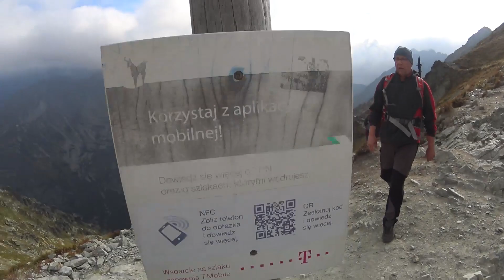ORLA PERĆ Tatry (Granaty - Krzyżne) PART 3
Cała Orla Perć w jeden dzień z maksymalnie możliwym pominięciem zabezpieczeń - nie polecam przy złej pogodzie i dla nowicjuszy.